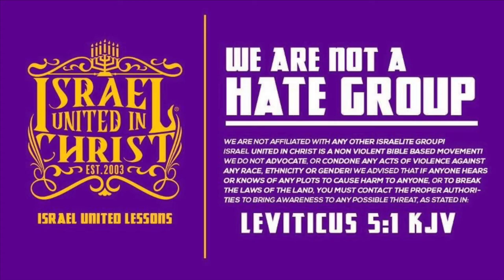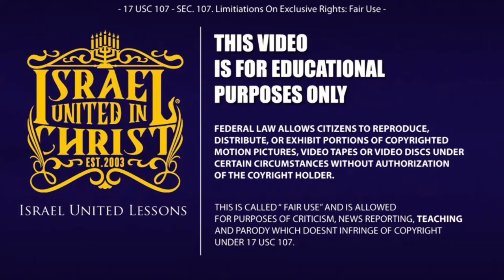Высокие Праздники Господа | День симона Часть 2